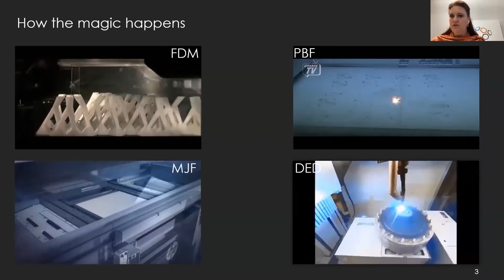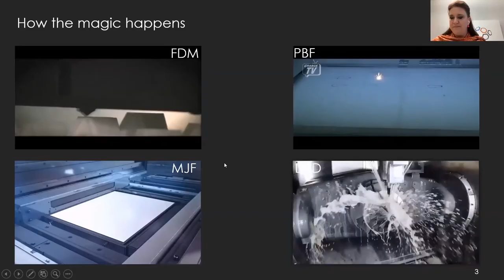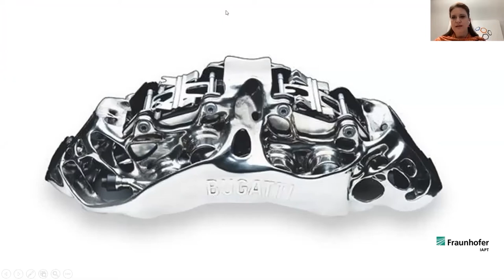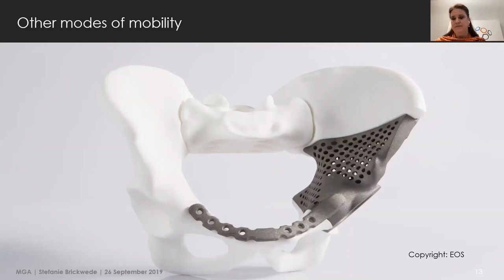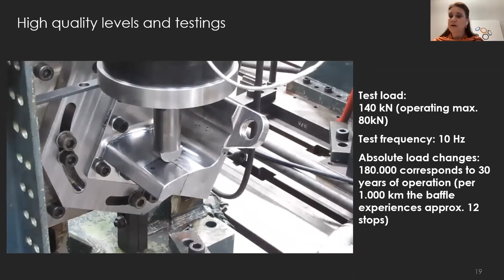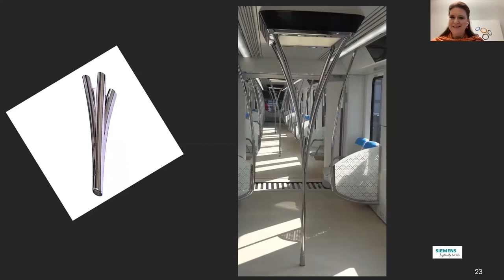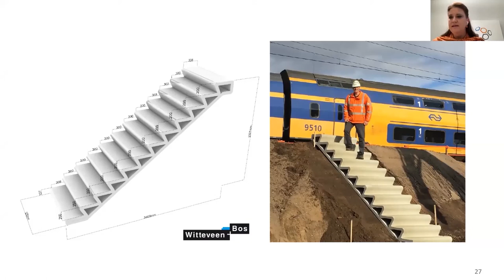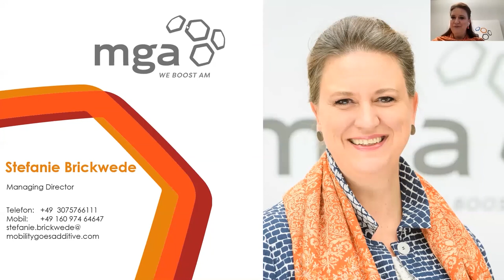Lightweight for Mobility: from Locomotives, Cars and Cyborgs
Stefanie Brickwede, Managing Director, Mobility goes Additive e.V.

Lightweight plays an increasing role for different transport modes although the potential is yet not even to a small extend explored. The mostly used production technology is additive manufacturing also known as 3d printing to realize weight-optimized solutions. Many sectors are currently busy with identifying the ideal use cases to save material and therefore production time, weight and costs. The perfect side-effect of this green technology is the reduction of carbon emissions and water consumption. Be inspired and boost AM!
This online seminar was held at LightCon Preview Week (22 - 26 June 2020).